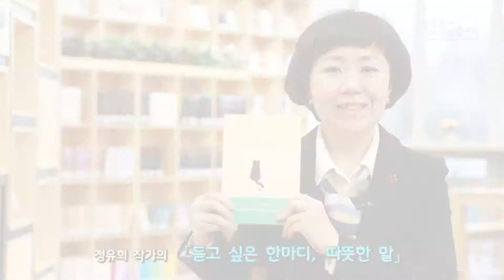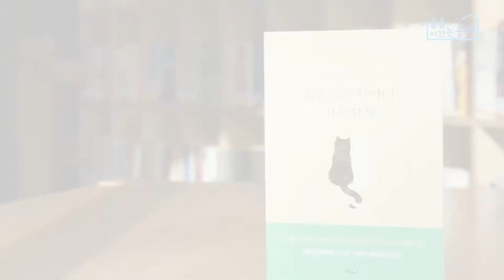향나도 145회 (듣고 싶은 한마디, 따뜻한 말 - 장소영 송파관광서포터즈)